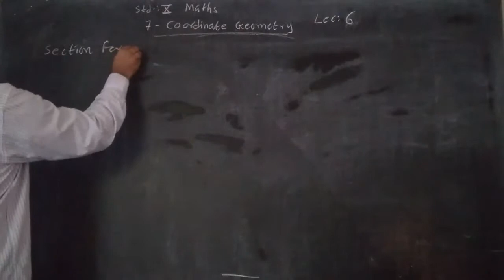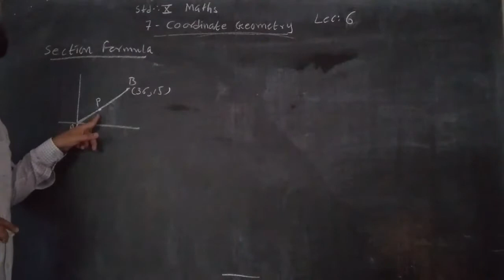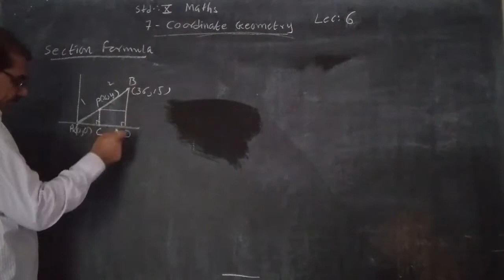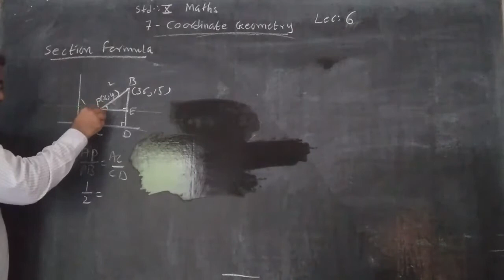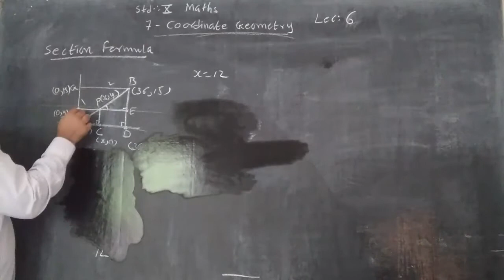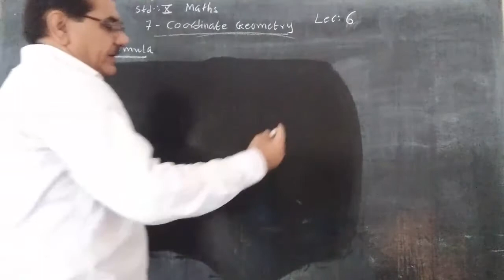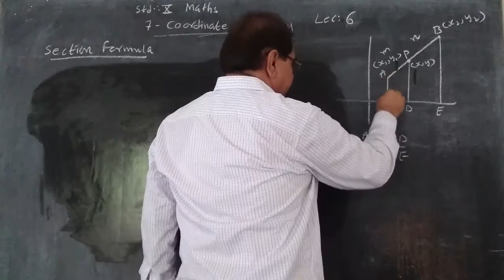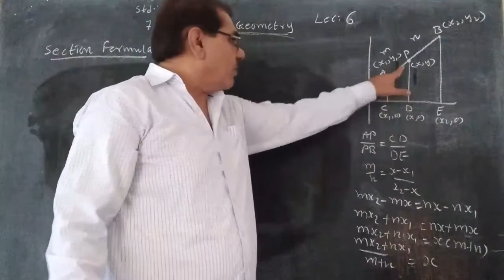Std 10, Maths, Cha 7, Part 06